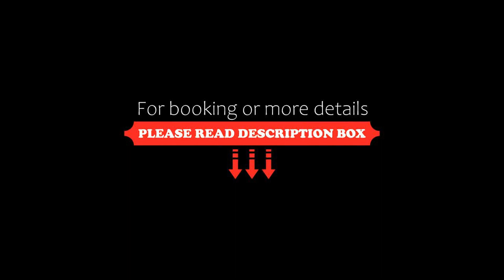Anuța, Breaza, Romania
About Property:
Located in Breaza, Anuța features a garden and BBQ facilities. This 3-star hotel offers a shared kitchen, a shared lounge and free WiFi. Free private parking is available and the hotel also provides car hire for guests who want to explore the surrounding area.
At the hotel every room comes with air conditioning, a desk, a flat-screen TV, a private bathroom, bed linen, towels and a terrace with a garden view. A...
Property Type: Hotel
Address: Bucegi nr 1, 105600 Breaza, Romania
Searching For
1. Anuța - Breaza - Romania
2. Anuța - Breaza - Romania Address
3. Anuța - Breaza - Romania Rooms
4. Anuța - Breaza - Romania Amenities
5. Anuța - Breaza - Romania Offers and Deals
Audio Credit:
Track Title: Reasons To Hope
Artist: Reed Mathis